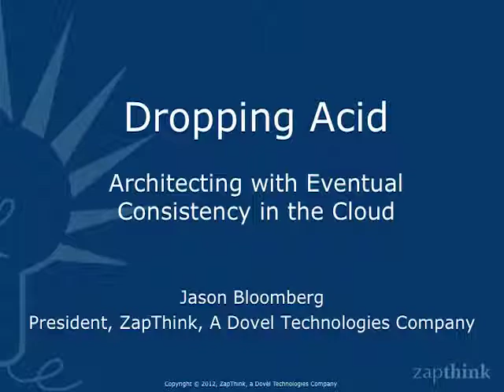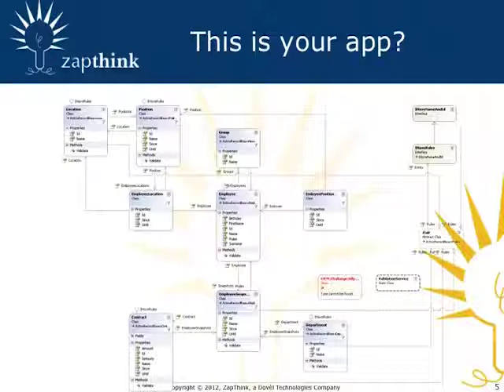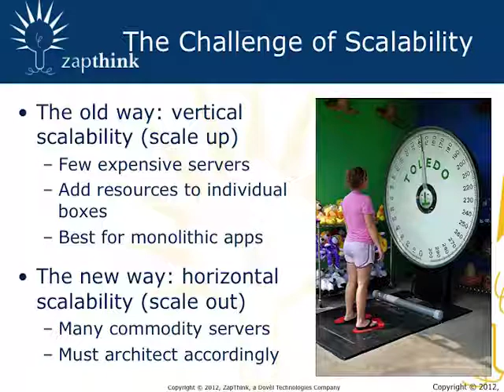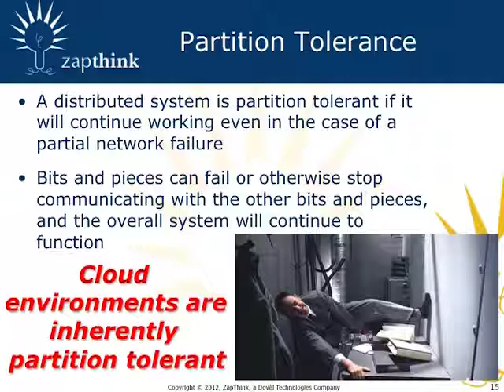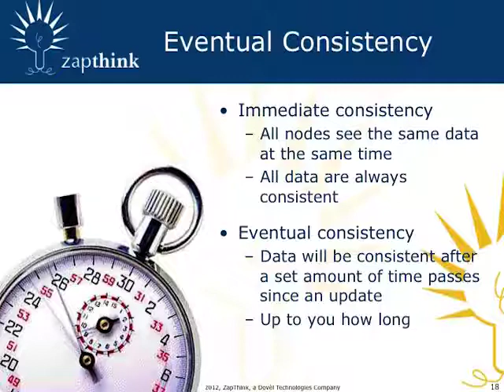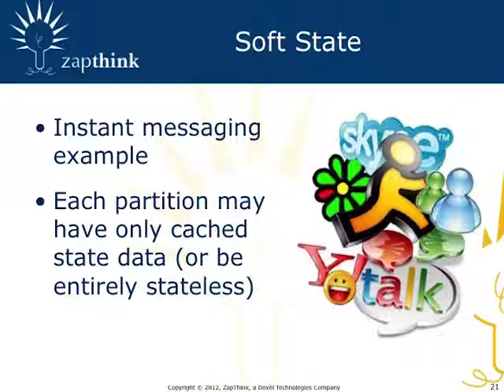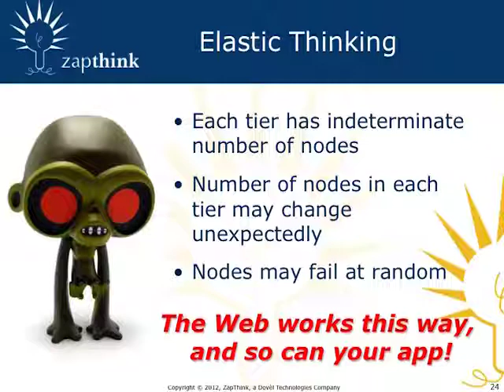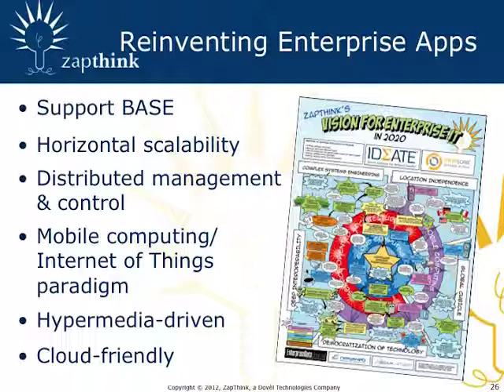Dropping ACID: Architecting with Eventual Consistency in the Cloud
It's impossible for any distributed computer system to simultaneously guarantee immediate consistency, availability, and partition tolerance. Most enterprise DBMSs are inherently partition intolerant, thus allowing for ACID transactionality. However, Cloud Computing environments must be partition tolerant in order to achieve the elasticity benefit so important to the Cloud. Highly available Cloud applications must therefore forego immediate data consistency, and with it, ACID. What's left? BASE: Basic availability, soft state, and eventual consistency.

This session will explore how eventual data consistency affects architecting -- and rearchitecting -- applications for a Cloud environment. We'll discard the common misconception that the Cloud is a "virtual server in the sky," and explore how architects must think differently about architecting for Cloud environments vs. traditional on-premise computing.

Attendees of this session will:

* Get a solid grounding in the CAP theorem and BASE
* Understand the special data requirements Cloud Computing presents when architecting applications
* Think differently about basic concepts like transactionality and consistency